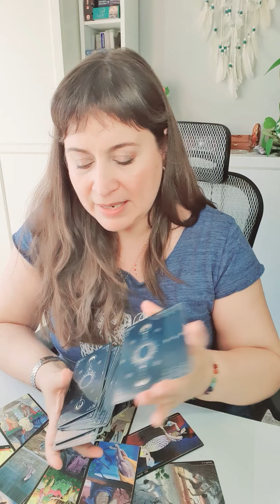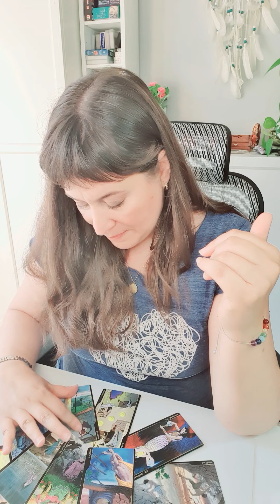Horoscopo GEMINIS del 20 al 26 de septiembre HOROSCOPO SEMANAL Tarot Guia Angelical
Horóscopo geminis del 20 al 26 de septiembre HOROSCOPO SEMANAL Tarot Guia Angelical
Tema del vídeo: geminis horoscopo semanal del 20 al 26 de septiembre y horoscopo geminis septiembre 2021 amor